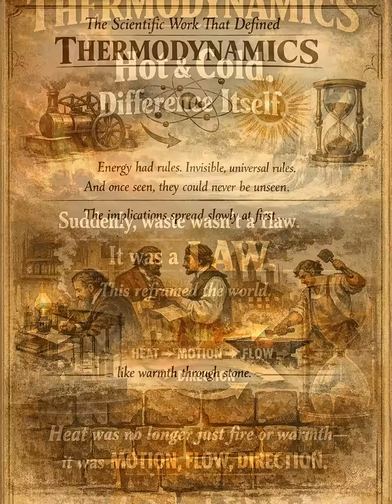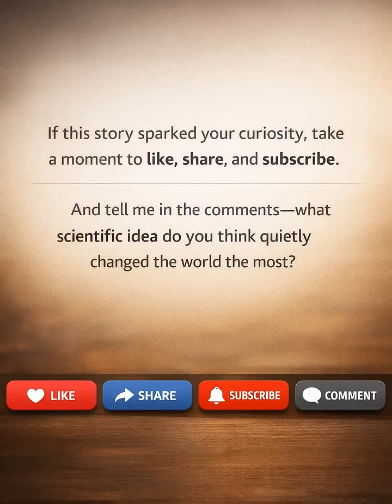The Scientific Work That Defined Thermodynamics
In 1824 in France, Sadi Carnot published foundational thermodynamic theory.